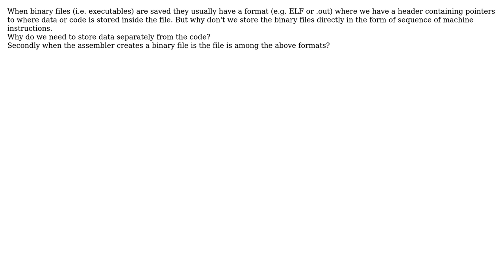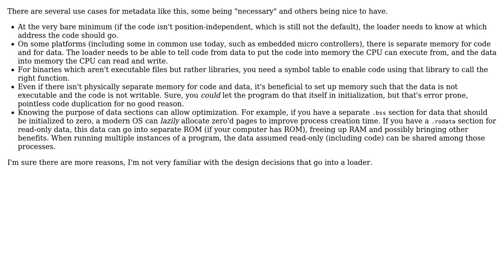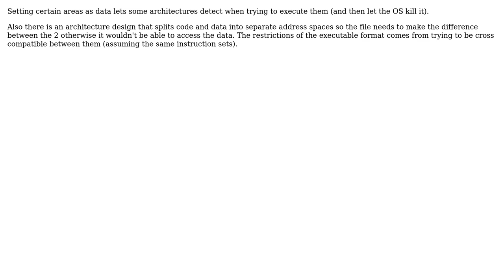Software Engineering: Why do we need a format for binary executable files? (3 Solutions!!)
Software Engineering: Why do we need a format for binary executable files?

With thanks & praise to God, and with thanks to the many people who have made this project possible! | Content (except music & images) licensed under CC BY-SA | Music | Images & others | With thanks to user sarthak user ratchet freak user Kilian Foth and the Stack Exchange Network Trademarks are property of their respective owners. You are responsible for your own actions.